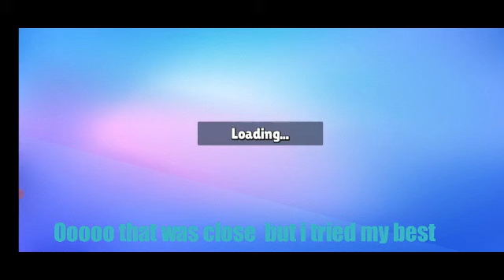I am a stumble pro